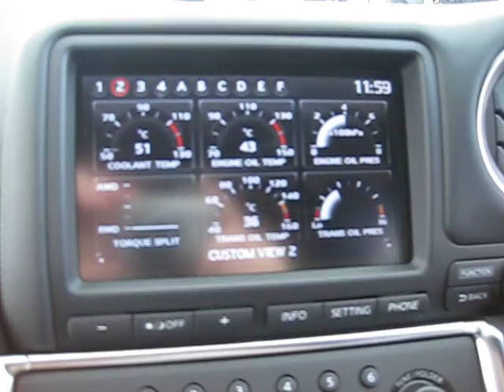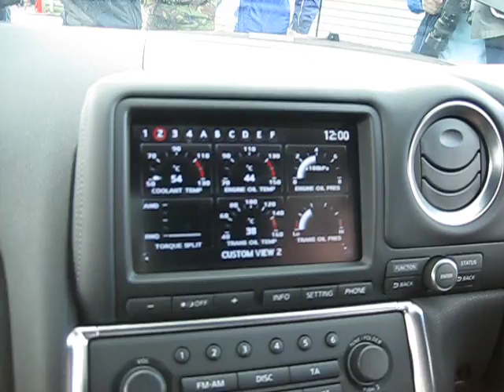Nissan GTR at Scottish Motor Show 2009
Knockhill 2009